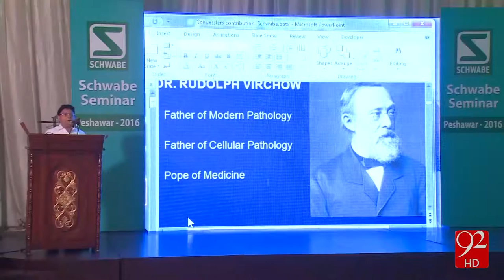Desi Medicine are becoming Popular - 31-07-2016 - 92NewsHD